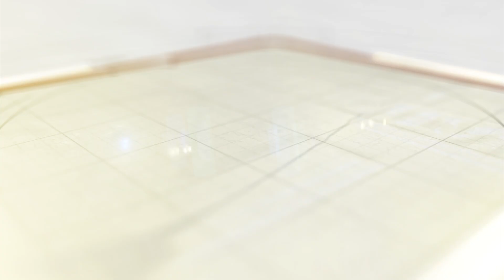ખંભાતમાં વિશ્વેવરા ગૃપને ગરબાની મંજુરી મળી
ખંભાતના ચકડોળ ગ્રાઉન્ડનો વિવાદ ઉકેલાતા વિશ્વેવરા ગૃપ દ્વારા ગરબા યોજાશે. જેને લઇને ખેલૈયાઓમાં ખુશીની લહેર પ્રસરી છે.